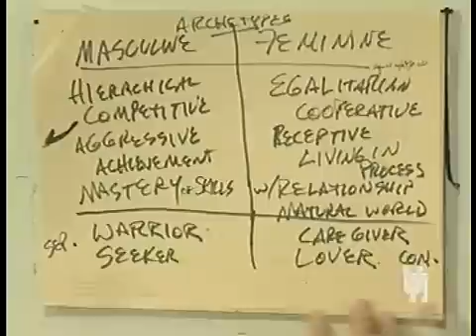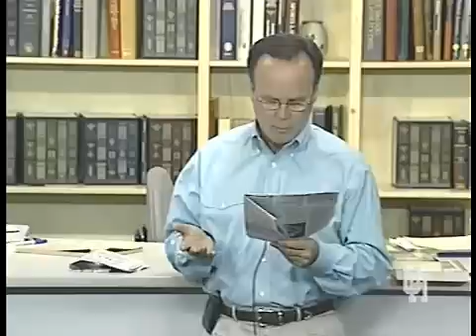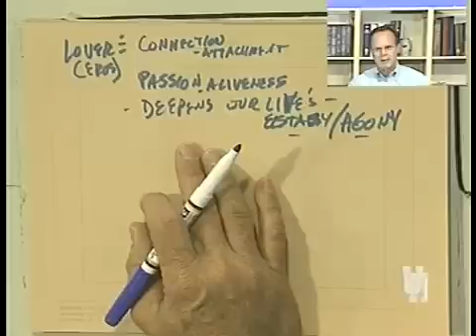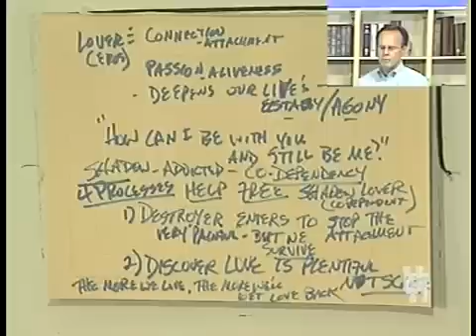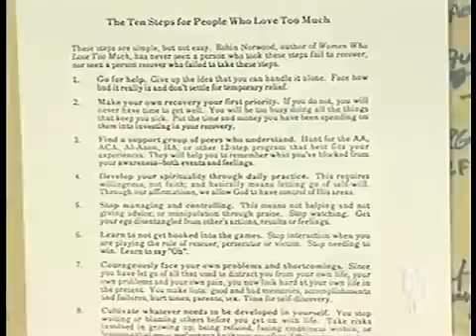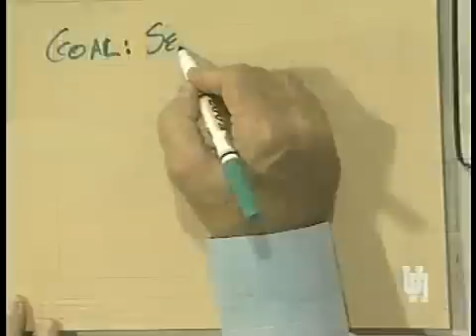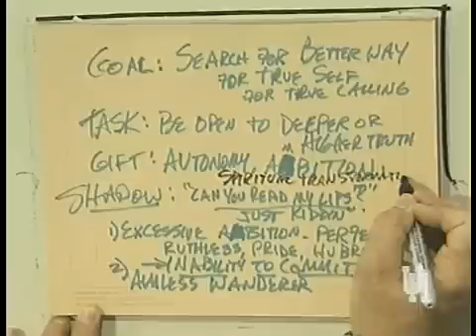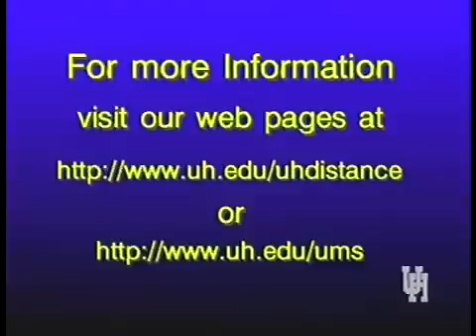PSYC 3331 LECTURE 11